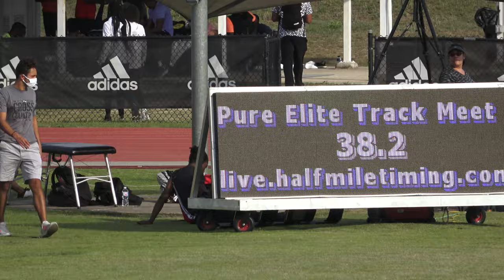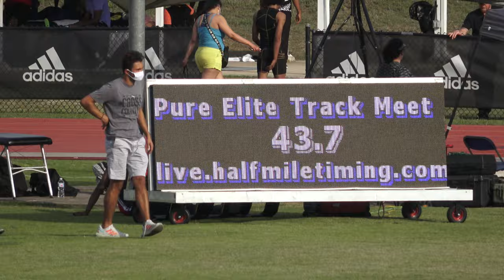Mens 100m Prelim 4 Pure Athletics Sprint Elite Meet 2021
1  Devin Quinn RunUXpress 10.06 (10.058) +2.5 m/s q
2  Nickel Ashmeade Pure Athletics 10.13 +2.5 m/s q
3  Tahir Walsh CPTC - Tracksmith 10.17 +2.5 m/s q
4  Teray Smith PUMA MVP International 10.38 +2.5 m/s q
5  Demarcus Simpson Unattached 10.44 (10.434) +2.5 m/s q
6  Edmond Amaning Unattached 10.47 +2.5 m/s q
7  Stoney Prowell Unattached 10.91 +2.5 m/s q